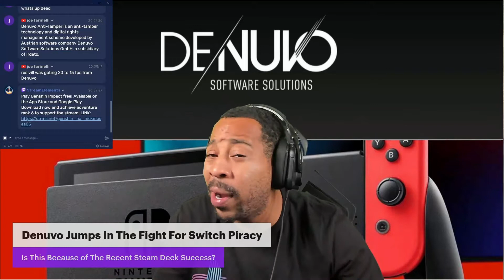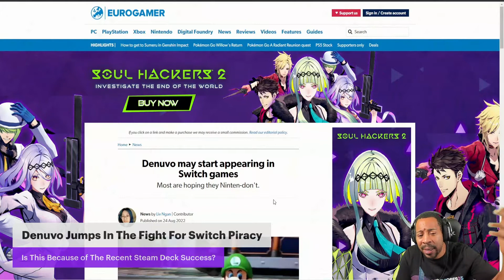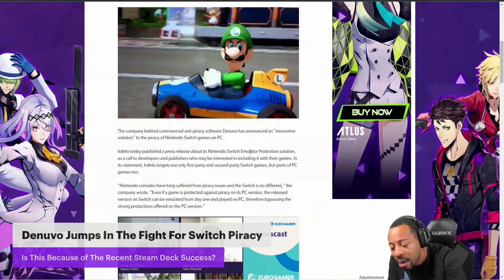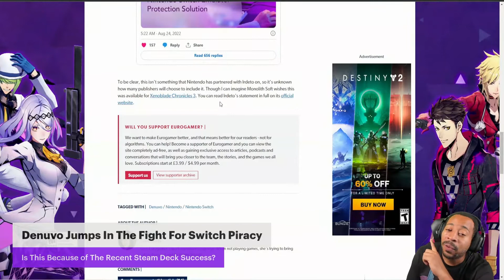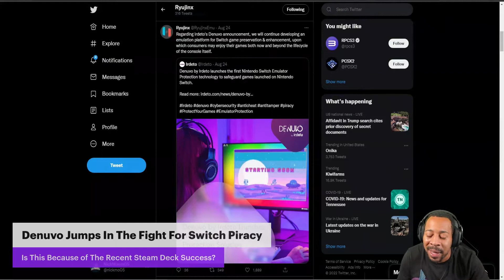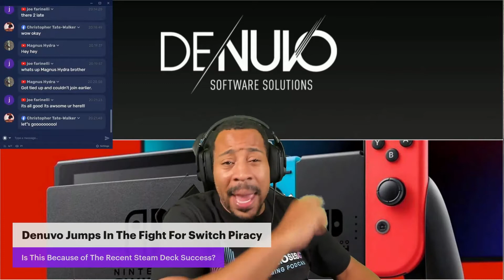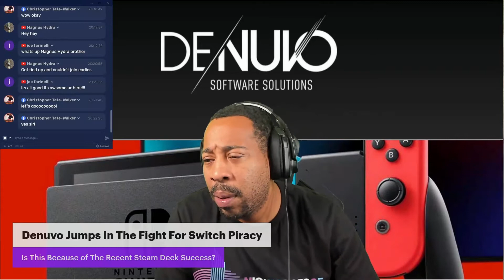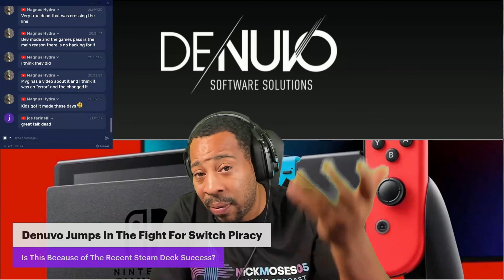Will Denuvo Be Successful In Protecting Nintendo Switch Games?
Denuvo, an anti-cheat and DRM (digital rights management) software that has become synonymous with performance issues, is coming to Nintendo Switch games in an attempt to block users from emulating games on PC. The service claims the new software has “no impact on the gaming experience.”

Denuvo’s software currently comes bundled with a number of games on PC, including Marvel’s Guardians of the Galaxy, FIFA 22, Deathloop, and many, many more. The software has a history of affecting performance on the games it’s included with, and when its servers go down, all the games it supports go down with it. Fans even pleaded with the developers of Humankind to remove it — which the studio ended up doing.

Denuvo’s implementation on the Switch is made specifically to prevent users from emulating their games on PC. While Denuvo’s pretty light on the details, it sounds like it may prevent Switch users from dumping the contents of their games on PC, which they would then run with an emulator. This only applies to the games that actually use the software, of course, and right now, there’s no telling which developers might adopt it or what impact it might have on games running it.